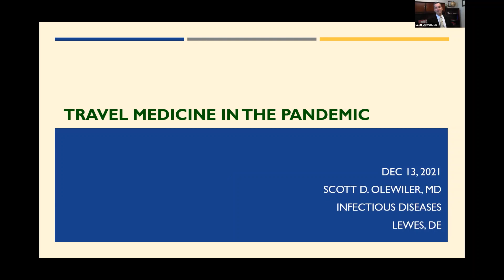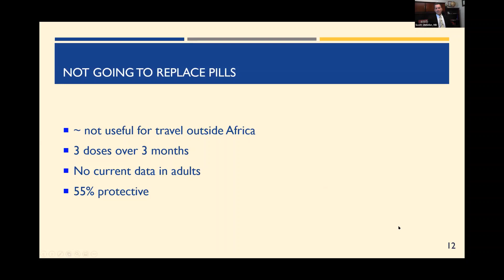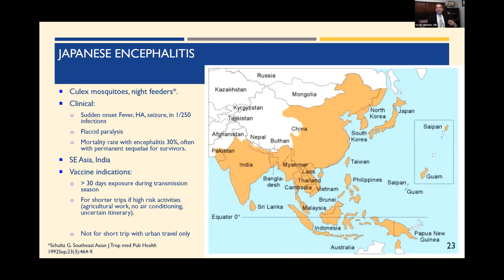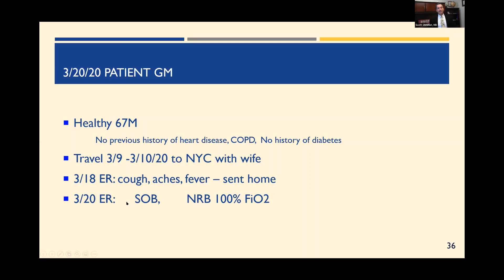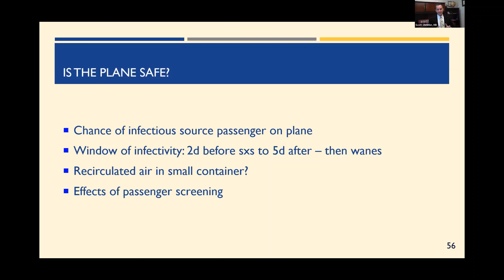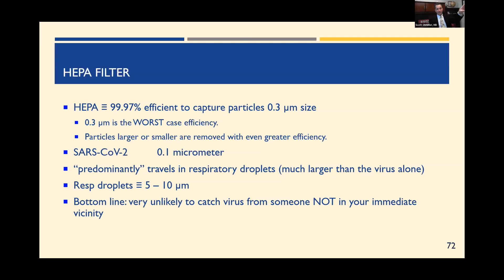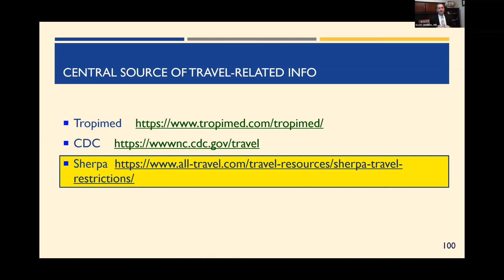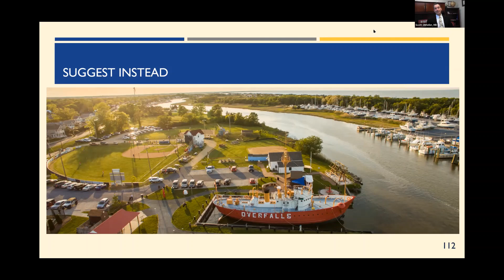Travel Medicine: The Impact of COVID-19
Dr. Scott Olewiler is an infectious disease physician with Beebe Healthcare who enjoys solving spending time with his patients, and believes in the value of a careful history and physical exam over the use of technology. He has a special interest in dermatology, and the skin manifestations of disease, and has kept a photographic library of interesting cases since 1996. He enjoys the wide breadth of the variety of infectious disease consultation, and enjoys solving the puzzle of each individual’s case. He has run a travel medicine service to provide information to people traveling since 1996.

In this video, Dr. Olewiler discusses traveling in this new era of COVID-19.